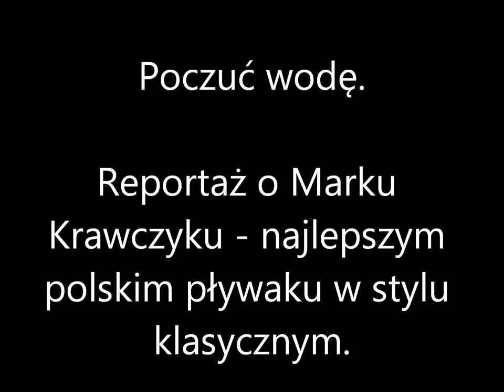Poczuc wodę - reportaż o Marku Krawczyku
Reportaż o Marku Krawczyku - najlepszym polskim pływaku w stylu klasycznym. Długa i ciężka droga po medale, aż wreszcie udział w olimpiadzie. Kompromis pomiędzy koniecznością, a wyborem.
Mówią: Halina Włodarczyk - jeden z najlepszych szkoleniowców w Polsce, Marek Krawczyk i jego ojciec.
Autor i realizacja: Liliana Kurzawska